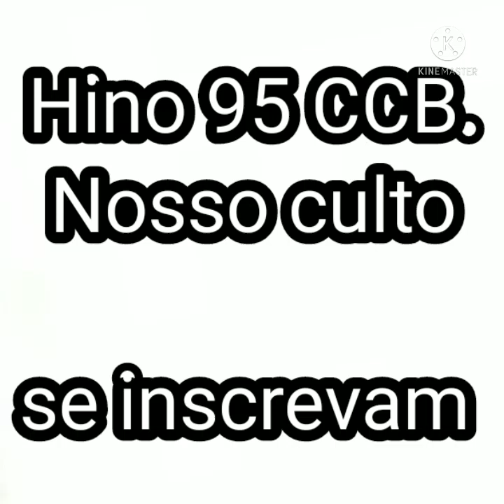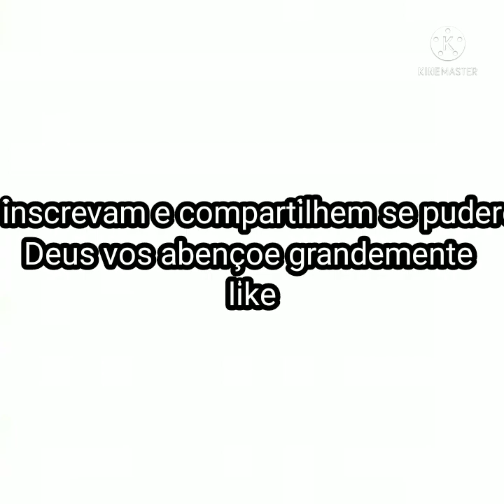HINO 95 CCB."vinde ó benditos de meu pai" nosso culto.CULTO HINOS LOUVORES BAIXO.